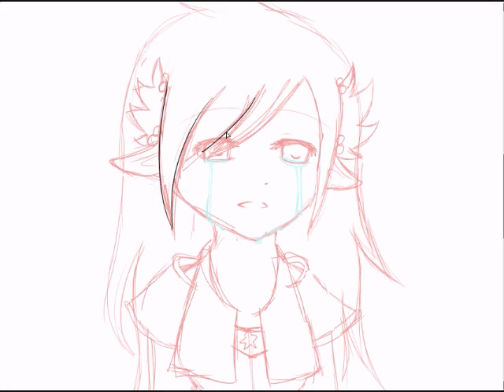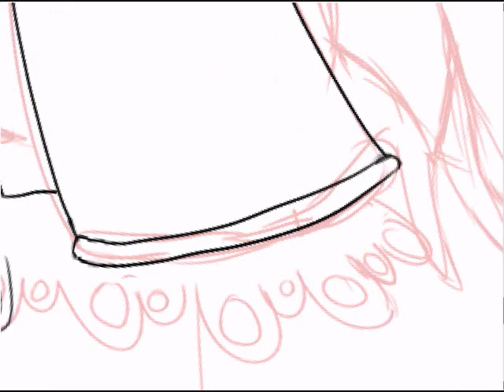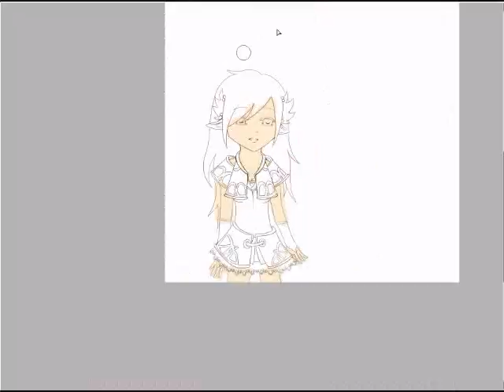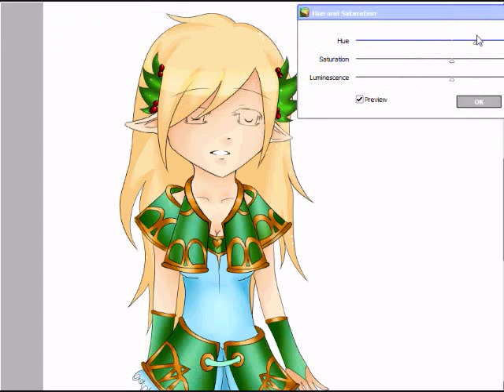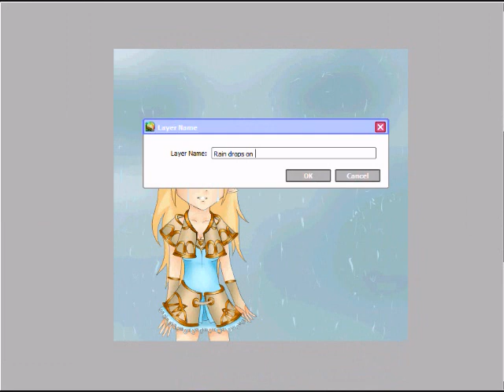Crying Anime Elf Speed Paint [Sai]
sorry i havent posted a vid in a while~ i was SOOO lazy xDDD and anyways. like always~ songs and other into in descption~

Time: 3 hours o__o
Songs:
1. Fate and Love - Inuyasha Ost 1
2. Here to stay - Bleach Ost 2

okai thats it i guess~ xD if u have any questions ill try answering them right away~ ^_^ ty for watching~